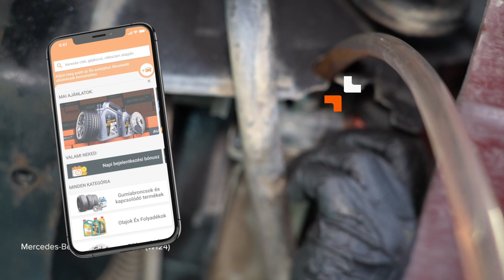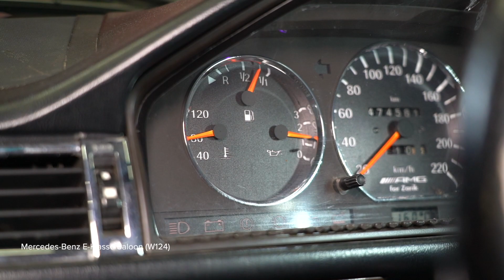MERCEDES W124 vízhűtő csere [ÚTMUTATÓ AUTODOC]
MERCEDES-BENZ E-Osztály 1 (W124) 2.5 Sedan 1993–1995 vízhűtő / hűtőradiátor csere [ÚTMUTATÓ AUTODOC]

⚡ Az összes videó és PDF oktatóanyag a MERCEDES-BENZ E-Osztály (W124) alkatrészek cseréjéről. Töltsd le és nézd meg az AUTODOC CLUB oldalán

00:00 — MERCEDES W124 – hűtőradiátor / vízhűtő: lépésről lépésre csereútmutató
00:14 — Csavarja le a hűtőfolyadék-tartály kupakját
00:44 — Engedje le a motorból a hűtőfolyadékot
02:09 — Távolítsa el a hűtőventilátort
05:18 — Távolítsa el a hűtőtestet
05:32 — Szerelje be az új hűtőtestet
06:59 — Csavarja be az automata sebességváltó alsó hűtővezetékeinek a rögzítőjét
07:32 — Szerelje be a hűtőventilátort
08:43 — Helyezze be a tölcsért
08:55 — Járassa pár percig a motort

A(z) MERCEDES-BENZ W124 T-modell (S124) (Baujahr 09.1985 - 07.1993) vízhűtő alkatrészt rendszerint egy és ugyanazon eljárás szerint kell kicserélni. Ugyanakkor az autó konkrét kialakításából következően lehetnek kisebb eltérések.